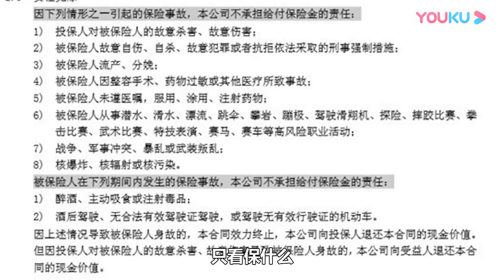攀岩事故到来的瞬间，想到了家人，没想到拿不到赔偿